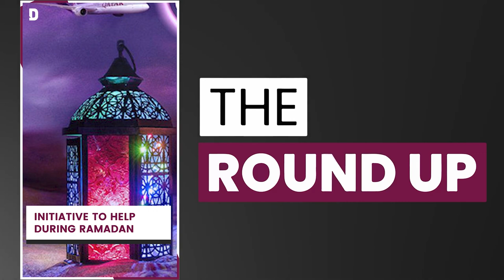Qatar ranks in top 10 arm importers globally & all the top stories in Qatar | 13 March 2023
Top stories on TheRoundup today

UAE withdraws bid from 2026 IMF meeting
Qatar ranked top 10 in arms importers globally
Prices of goods cut for Ramadan
Badr Bedoun fined by QFA